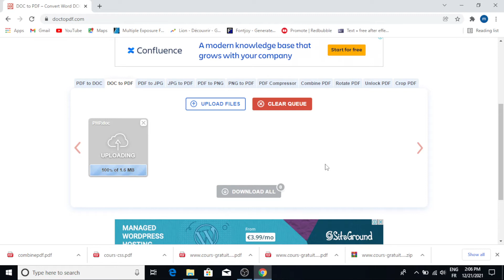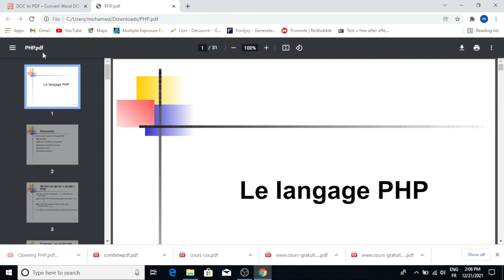How To Convert Word To PDF (Free) 100% Working